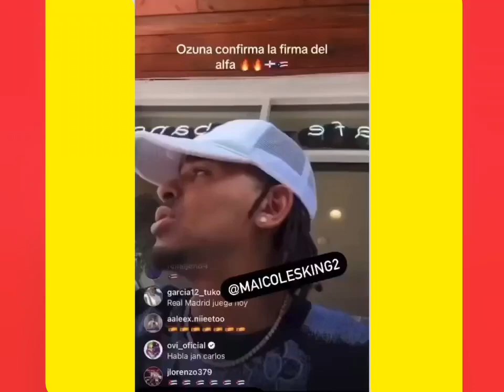ozuna opina sobre la controversia con la firma de los 70 millones del alfa